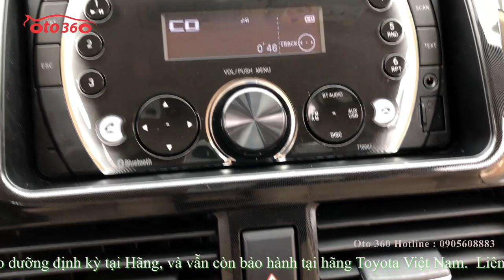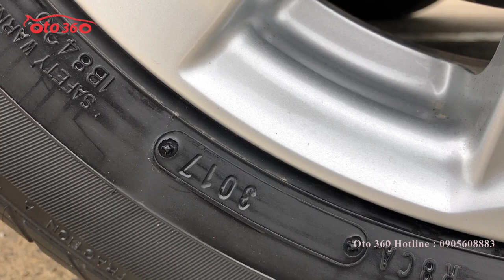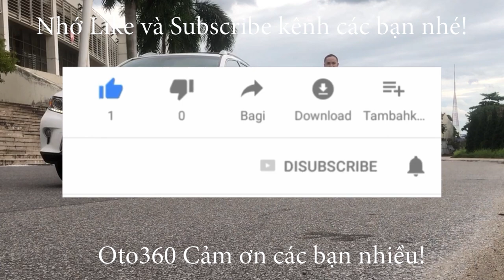Toyota Vios E 2017 giá chỉ hơn 400tr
Bán xe Toyota Vios 1.5 E màu bạc, màu truyền thống của dòng Toyota tên tư nhân, biển Hà Nội.
Xe được trang bị động cơ xăng 1.5 L Dual vvti, hộp số sàn 5 cấp, Nội thất ghế da, điều hòa cơ, gương gập điện, chỉnh điện xi nhan trên gương. đầu CD, âm thanh AM/FM  Hệ thống An toàn gồm có túi khí an toàn, chống bó cứng phanh ABS, cân bằng điện tử,EBD,HAC,BA,... Và các trang thiết bị khác.
Xe đẹp cam kết không đâm đụng, không ngập nước bảo dưỡng định kỳ tại Hãng, và vẫn còn bảo hành tại hãng Toyota Việt Nam.